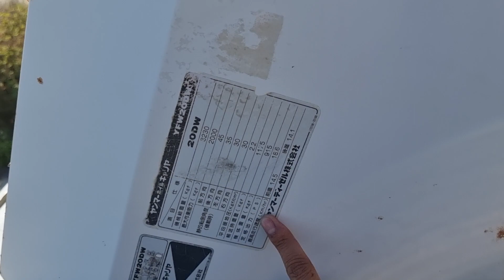rùa 8 bánh 4 cầu có cẩu có pen hàng siêu VIP.lh.0835.585879